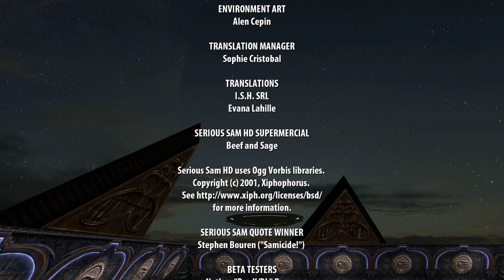Serious Sam HD: The First Encounter {final boss and ending}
This is the second half of the final boss. I took out the first half because I wasted too much time trying to kill him before I remembered he actually can't be killed until this part.